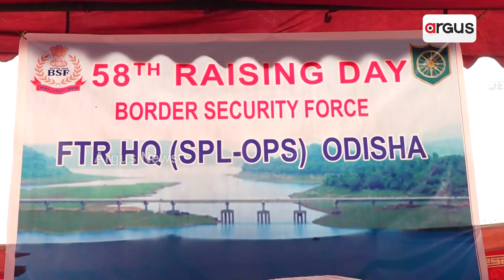କାଲି ଦେଶ ପାଳିବ ୫୮ତମ ବିଏସଏଫ ସ୍ଥାପନା ଦିବସ । ଲକ୍ଷ ହେଉଛି ଜୀବନ ପର୍ଯ୍ୟନ୍ତ କର୍ତ୍ତବ୍ୟ